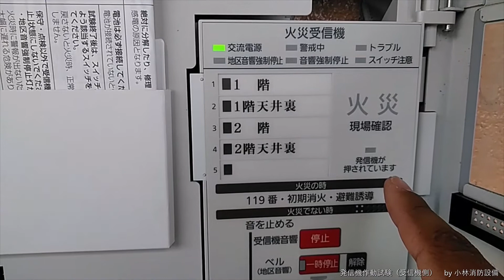自動火災報知設備発信機作動試験（受信機側での作動確認）④ automatic fire alarm equipment～小林消防設備 福岡県豊前市 全類消防設備士 第二種電気工事士 経営学修士～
消防設備士 小林優子が、消防設備点検で、自動火災報知設備発信機作動試験を行います。
動画は、受信機側の様子です。
発信機からの火災信号は人からの確実な火災信号のため、蓄積が自動的に解除され、受信機で即火災確定・発報となります。
保守点検モード（試験復旧等）にしていますので、発信機側の復旧をかけると、受信機側も復旧がかかります。